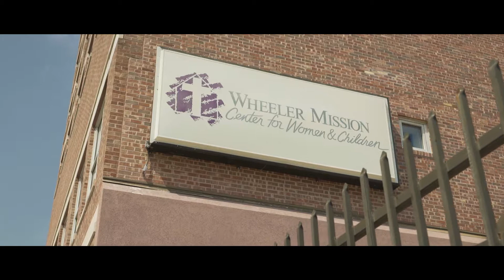01 JuliaRobinson1080p 1